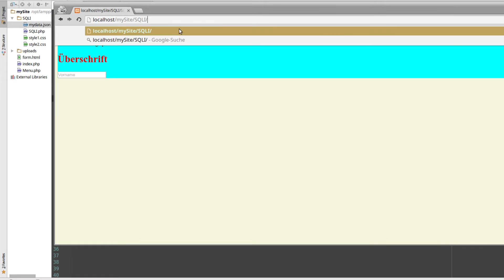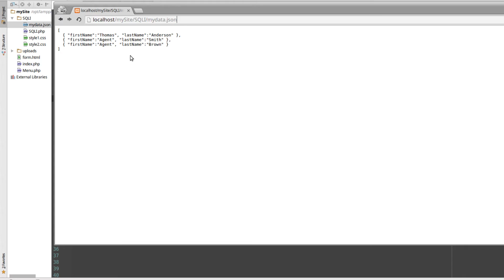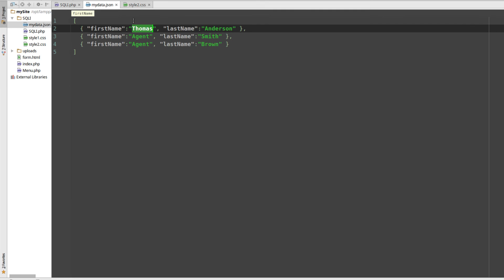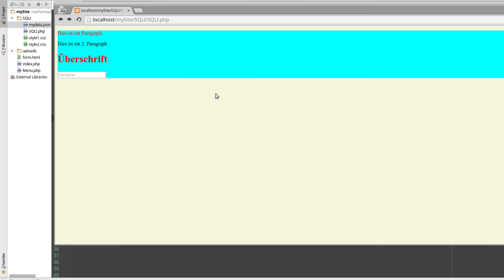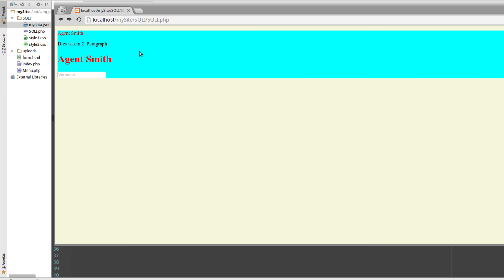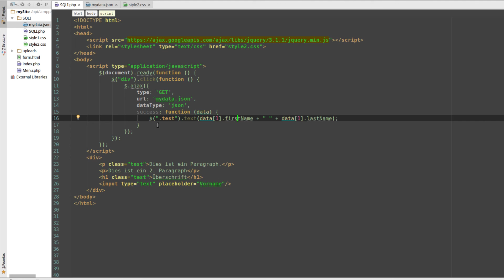jQuery Tutorial #11 - AJAX und JQuery - RESTful APIs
In diesem Tutorial geht's um Ajax und wie man GET-Requests durchführen kann.